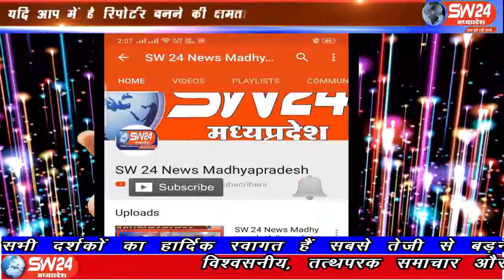sw24news zhaknawada, 30.07.2019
झाबुआ जिले के थान्दला में लव जिहाद का मामला सामने आया है। एक मुस्लिम युवक झाबूआ के रईस खान का हिन्दू विवाहिता स्त्री को भगा ले जाने से हिन्दू समाज आक्रोशित है। पुलिस की नाकामी पर भी रोष व्यक्त कियाsw24news